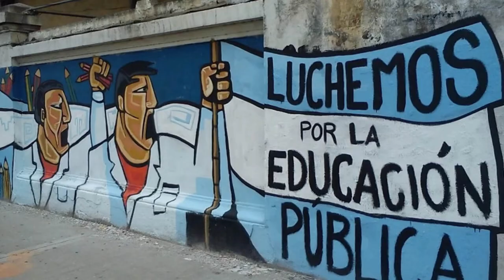Ana Barletta: 24 de Marzo. Memoria y actualidad democrática. 40 años de democracia - Cap. 1 [pt2]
00:00 Adelanto del programa...
00:43 Telón Tiempo Compartido
00:52 Telón: 40 años de democracia. 40 años en defensa de nuestros derechos.
01:24 Capítulo 1 (parte 2): Entrevista a Ana Barletta

Primer capítulo (segunda primera) del ciclo "40 años de democracia. 40 años en defensa de nuestros derechos".

En esta segunda parte del primer capítulo, entrevistaremos a Ana María Barletta, Vice-presidente de la Comisión Provincial de la Memoria, para hablarnos sobre la importancia del la conmemoración del 24 de Marzo en Argentina y la situación actual circundante a esta temática.

Ana Barletta es profesora titular de la carrera de Historia de la Facultad de Humanidades y Ciencias de la Educación. Coordina la Maestría en Historia y Memoria de la FaHCE-UNLP. Es miembro del comité directivo del Consejo Latinoamericano de Ciencias Sociales CLACSO. Se desempeñó como decana de la FaHCE-UNLP por dos períodos (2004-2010). Fue vicepresidenta del área académica y científica de la Universidad Nacional de La Plata (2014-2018).